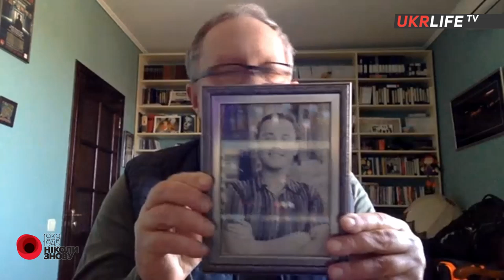Крихкість візуальних свідчень про війну, - Сергій Буковський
Виступ-монолог кінорежисера-документаліста, народного артиста України, лавреата Шевченківської премії (за телевізійний цикл "Війна: Український рахунок") Сергія Буковського в рамках проєкту «Друга світова війна – 75 років потому: дослідження та роздуми українських інтелектуалів».

«Друга світова війна – 75 років потому: дослідження та роздуми українських інтелектуалів» - це спільний проєкт, виконаний українським інтернет-телебаченням UKRLIFE.TV, видавництвом «Дух і Літера» та Українським інститутом національної пам'яті за особистої участі головного редактора видавництва «Дух і Літера» Леоніда Фінберга, а також керівника проєкту, провідного спеціаліста Центру юдаїки НаУКМА Ігоря Винокурова. Детальніше про проєкт

UKRLIFE.TV - це події політики, економіки та культури в коментарях експертів, аналітиків, громадських активістів, журналістів, дійових осіб українського життя. Ви можете адресувати свою допомогу нашому каналу з будь-якого куточку світу, використовуючи посилання

Редакція може не поділяти думок, висловлених гостями.